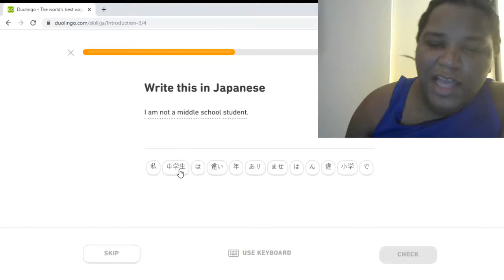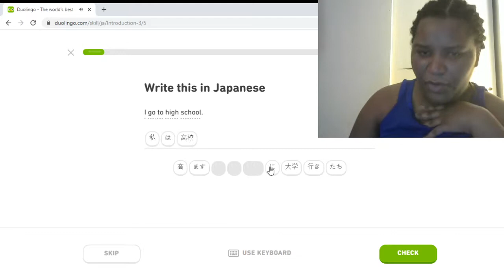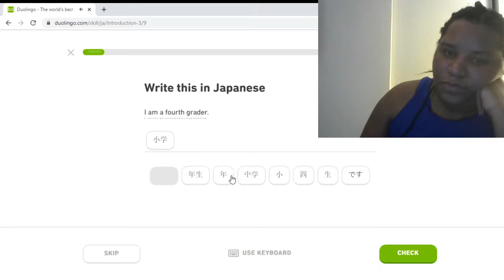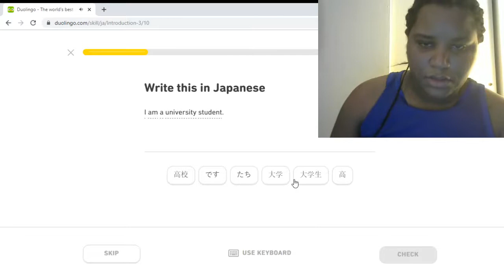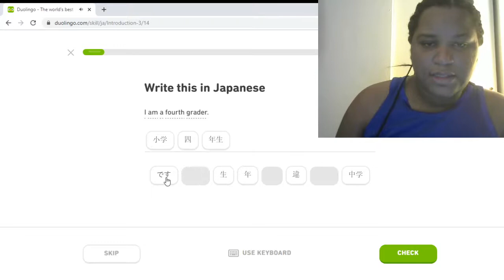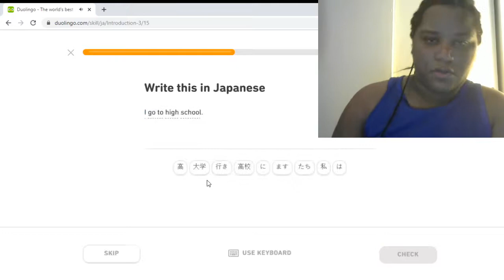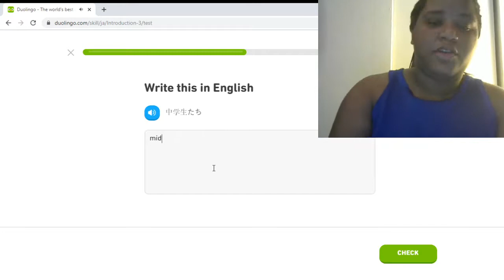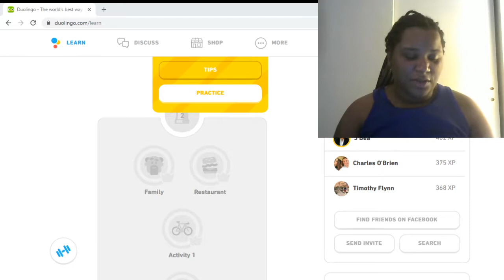DUOLINGO WITH ME! (#36) | Japanese ("Intro 3") | [Desktop] | Language Learning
I also talk about so mobile updates.

Feel free to add me on Duolingo: Jbea1